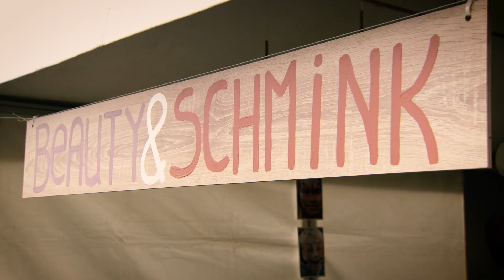zomerfestival 2024 kort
Het Zomerfestival van Esdégé-Reigersdaal is ieder jaar een feestje voor cliënten, medewerkers en vrijwilligers. Geniet van de blije gezichten.